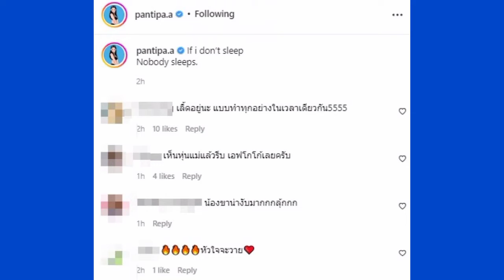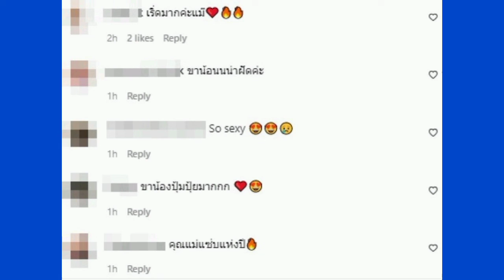ปุ้มปุ้ย นุ่งน้อยห่มน้อย ลุคเลี้ยงลูกอยู่บ้านสุดต๊าช โดนใจแม่ยุคใหม่